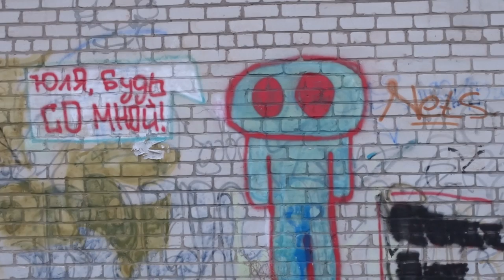Граффити в Харькове 14.04.2016 формируем коалицию